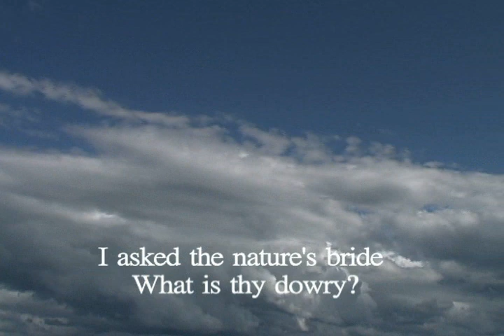Persian Music - Khayyam Poetry - Nature's Bride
Nature's Bride  Instrumental
Lyrics by Khayyam